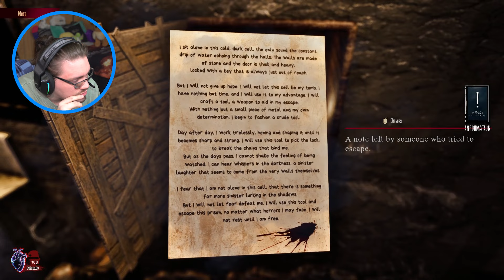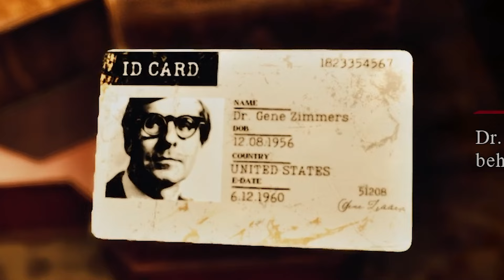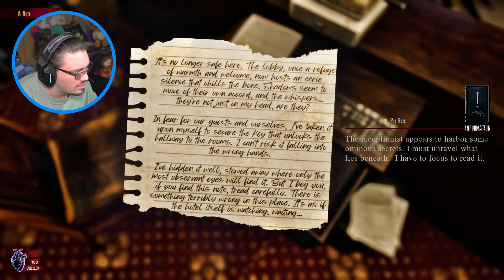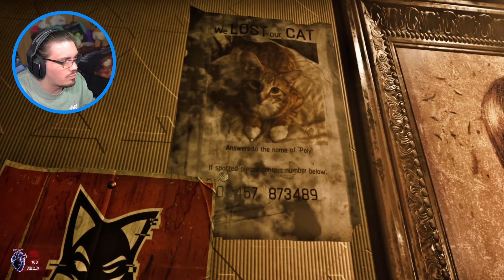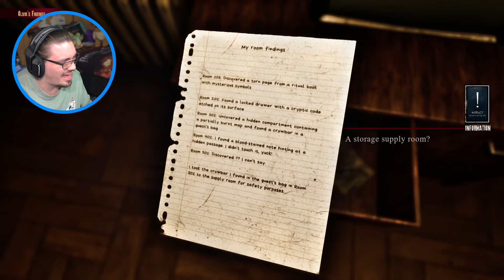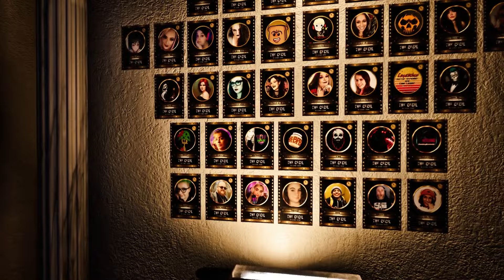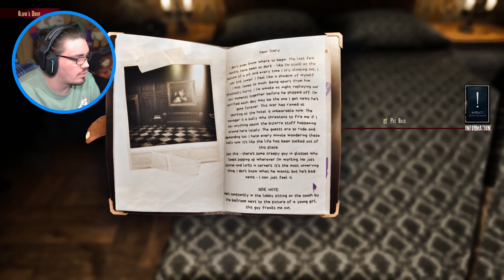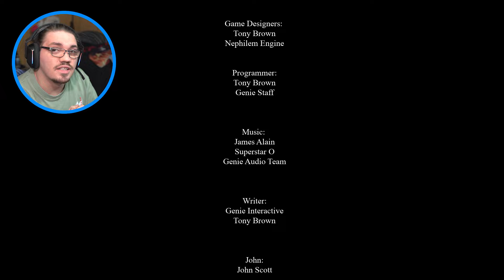This Amnesia Inspired Game Is Horrifying! - The Cecil Demo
Hey guys it's Spark and welcome to The Cecil: The Journey Begins! This is an amnesia-inspired game that honestly caught me off guard in an amazing way. A huge shoutout to the developers at Genie Interactive for the work they have put into it so far.